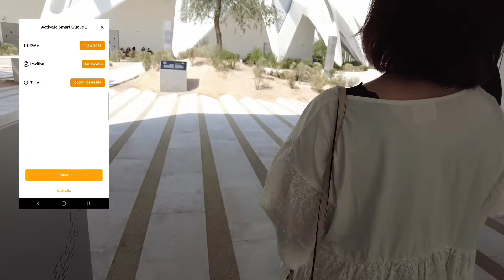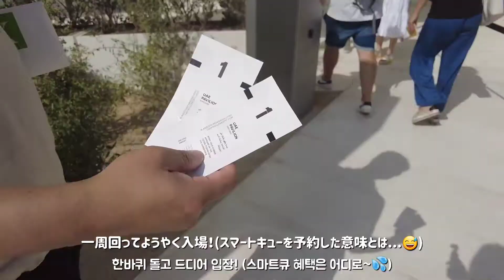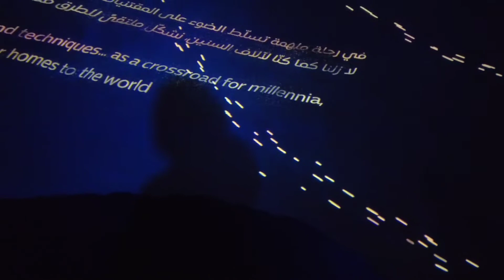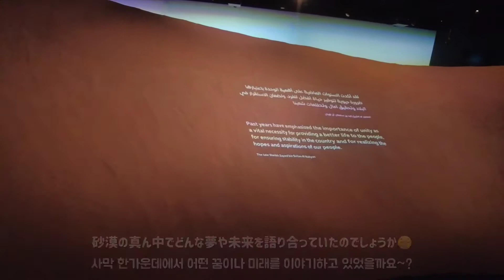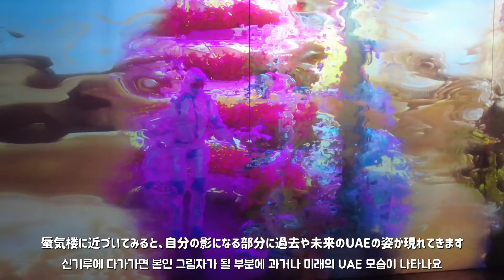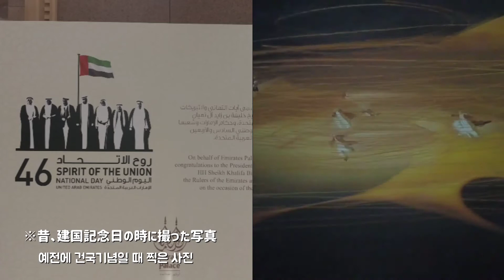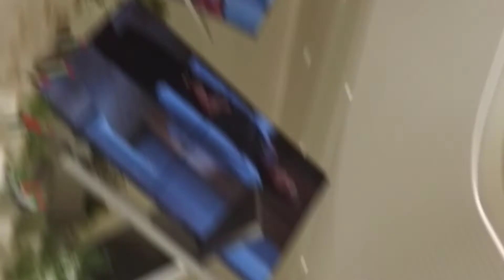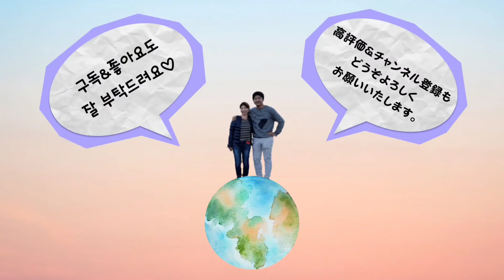【ドバイ万博#16】開催国UAE館！砂漠の夢を叶えたUAEの歴史を辿る回_두바이 엑스포/expo2020dubai/UAE Pavilion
こんにちは！
本日の動画ではドバイ万博4日目に訪れた
UAEのパビリオンをご紹介したいと思います。
さすが開催国だけあって、万博の中で一番の大きさを誇るUAE館。
ここはまるでオアシス？！と思うくらい、パビリオンの周辺も素敵だったので
動画を見ながら、一緒に万博の雰囲気をお楽しみいただけたら嬉しいです。

また、この動画が気に入っていただけましたら、

0:00 オープニング
0:13 ガーデン
1:35 パビリオン外観
3:19 UAE館の中へ
9:03 ショートアニメ
12:38 スタンプツアー
13:49 エンディング